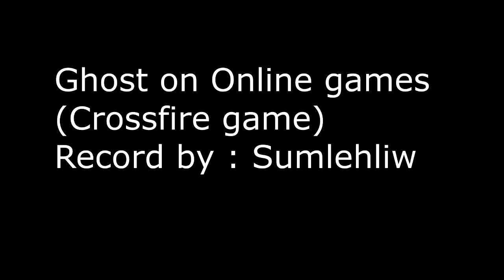Ghost on Online game (Crossfire)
While Im editing my Clips , I suddenly saw a ghost